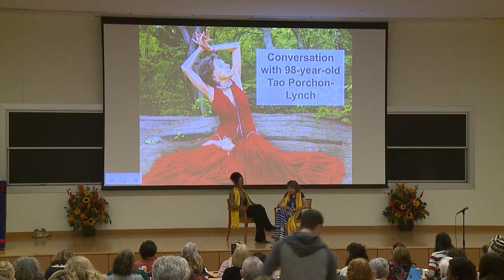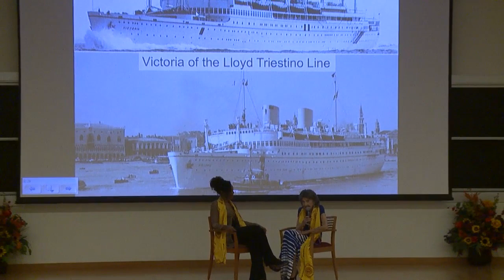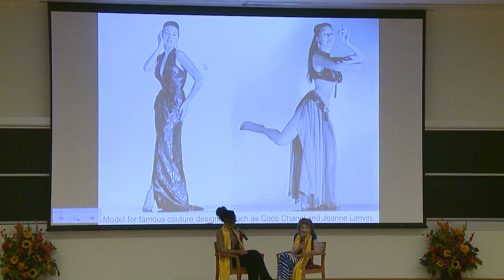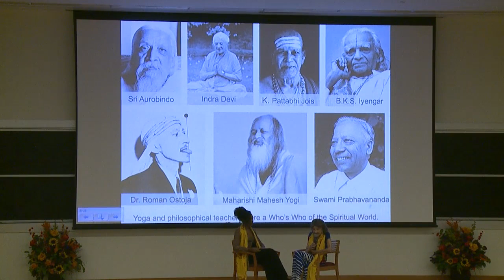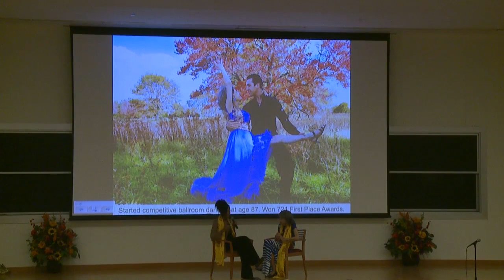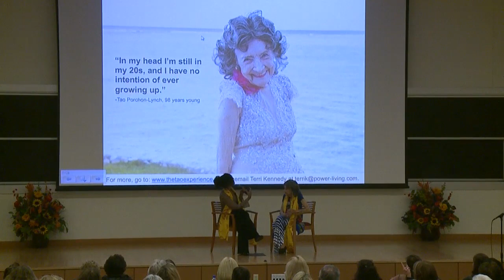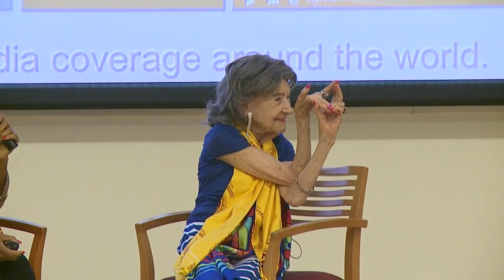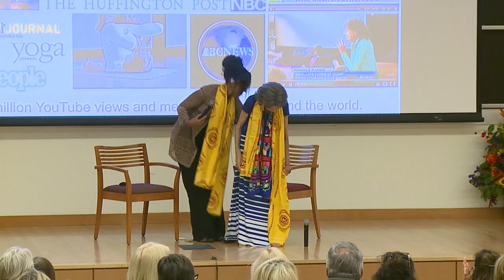The Spiritual Side of Being - Tao Porchon Lynch & Dr. Teresa Kay-Aba Kennedy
On Sunday, November 20, 2016, Tao Porchon Lynch & Dr. Teresa Kay-Aba Kennedy presented "The Spiritual Side of Being" at the 42nd Annual Yoga Research Society Conference, Thomas Jefferson University, Philadelphia.

98 years old at the time of the conference (she passed away February 21, 2020), Tao, with Terri's assistance, tells the fascinating story of her lifetime of conscious, Yogic living in her own words and with photographs.

Dr. Deepak Chopra said, "Tao is a mentor to me...one of the most acclaimed Yoga teachers of our century...she teaches us to have exquisite awareness in every moment."